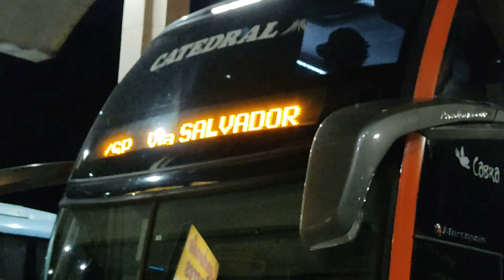Movimentação Noturna Rodoviária de Montes Claros-MG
E se você quiser dar aquela força extra ao canal com uma simples contribuição deixarei aqui a minha chave pix: ed56a4c5-7af8-4751-8b71-12072ee025b5